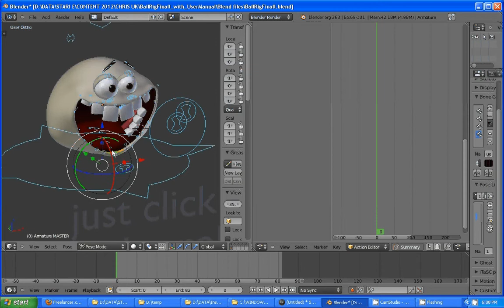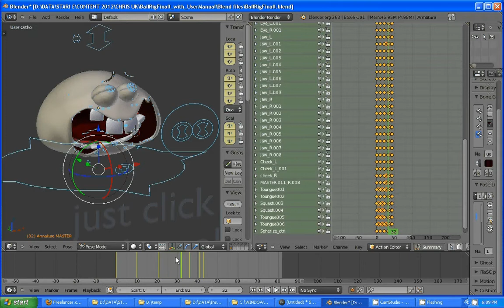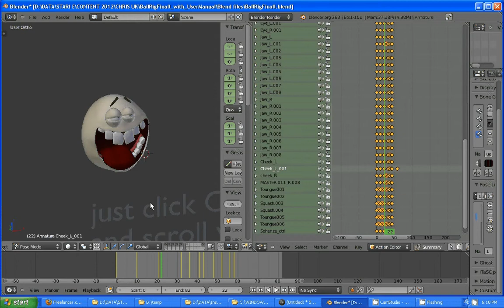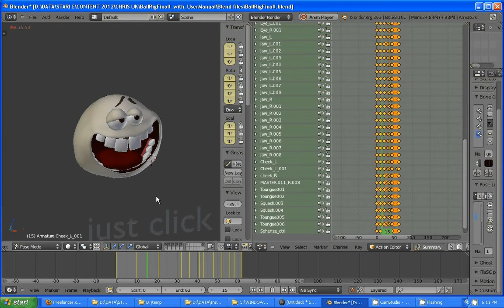Ball Rig test